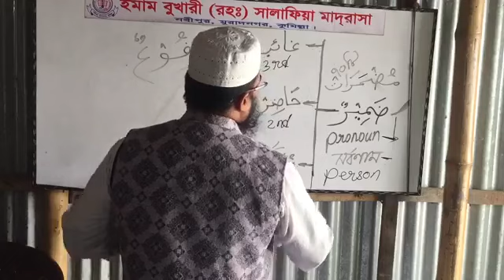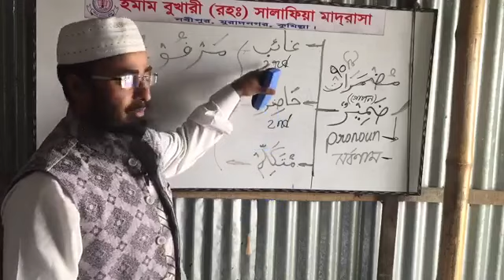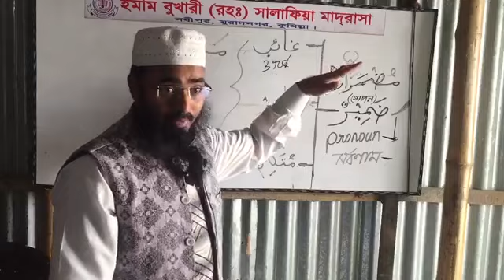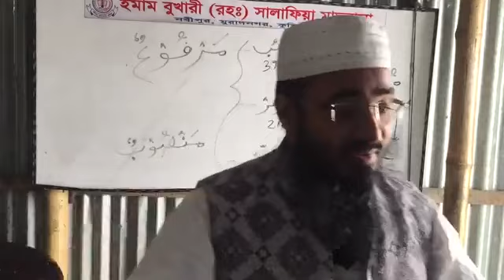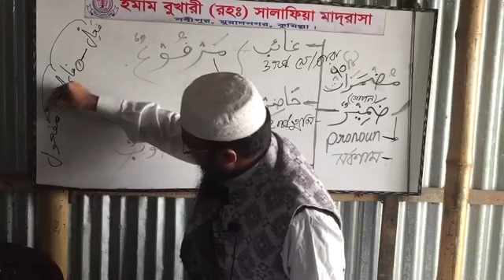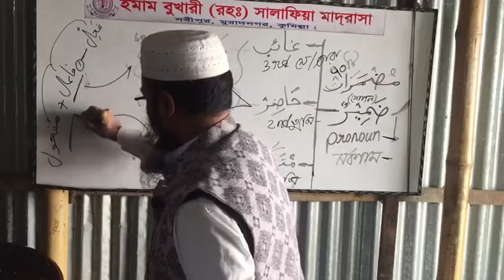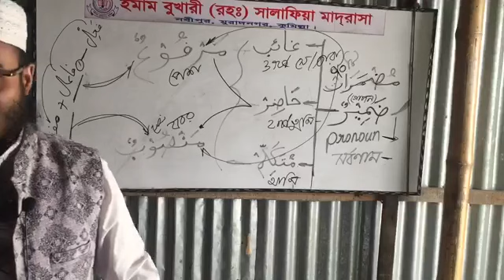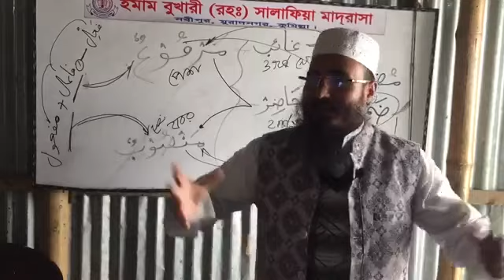আরবীতে ضمير এর ব্যবহারিক রুপ | Sheikh Ahsan habib al-madani